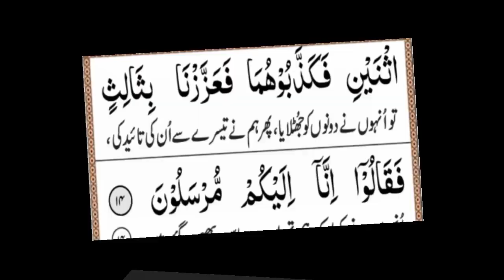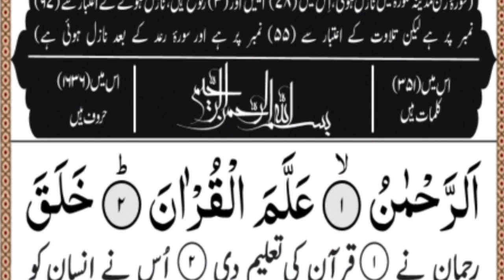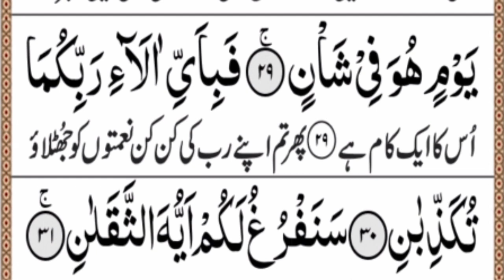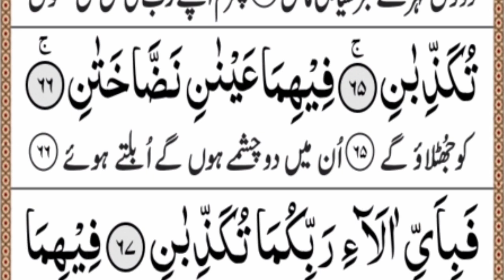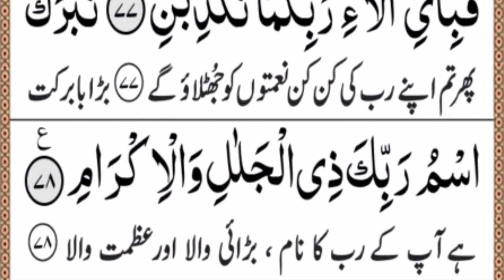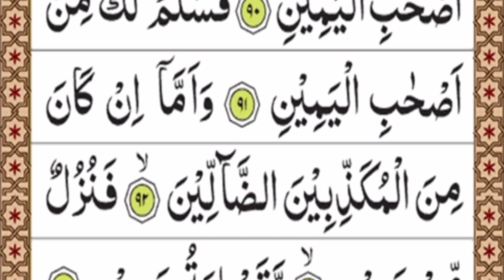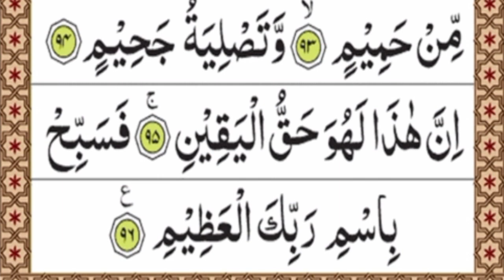Surah Yasin | Episode160 | Yaseen Shareef | Sura Rahman Sura waqiya Sura mulk | Daily reaction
Surah Yasin ka wazifa | Yaseen Tilawat | Episod 160 | Surah rahman Surah waqiya Surah mulk

Surah yasin (yaseen) | by Shaikh Abdur-rahman as-sudais | with full text | FHD Full screen (سورۃ یٰس 36)

Surah Yasin 🕌💚+ | Surah YASEEN (Ya_seen) سورۃ یس |  Tilawat Quran Surah Yaseen | Quran shareef |

surah Yasin Yaseen rahman Al-mulk Quls shareef ayatal kursi surah baqarah dua Hafiz farid youtou

quran reaction
quran dua network
Shaikh sudais
Shaikh as sudais
Shaikh shraim
Quran wazifa

سوره یس
سورةسورت
سورة يس
سورة يسى
سورة مريم
یاسین سورت
سوره یاسین
سورة ياسين
سورة یاسین
سورة الملك
فضل سورة يس
سورة يس mp3
سورة البقرة
سورة الرحمن
سورة يس bang
سورة يس كامله
سورة يس مكررة
سورة يس ترتيل
سورة يس كاملة
سورة الواقعة
سورة يس قراءة
قرائة سورة يس
سورة يس مكتوبة
السديس سورة يس
سورة ياسين mp3
سورة يس 〖ياسين〗
سورة يَسِ كاملة
سورة يس المعيقلي
قاري سديس سورة يس
سورة يس والصافات